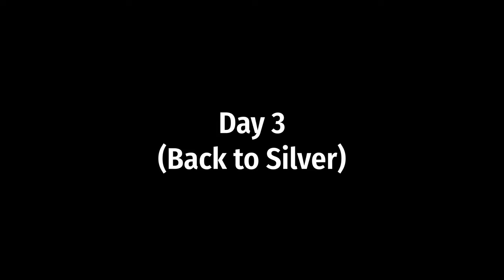The Second Battle of Silver, we "DON'T NEED" the PILE this time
The battle of Silver in was 108 was some of the most fun I've ever had in this game.
So come Foxhole war 109, I had to be there when we tried to hold Silver again, though it wasn't what any of us expected at all.

Game is Foxhole, War 109, Able Shard.